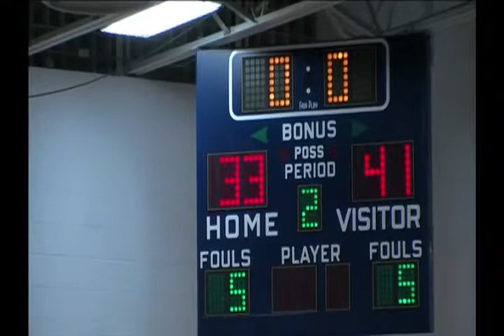NCCC Women v Clark State